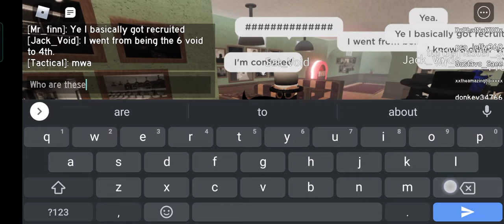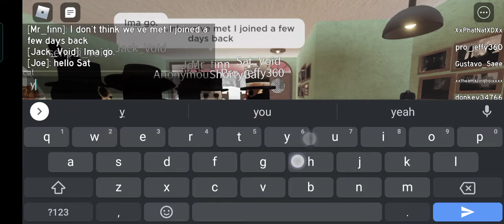Who are these void people-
I am extremely confused, who are these guys?
Are the voids a myth or something
Someone please explain to me about this in the comments-